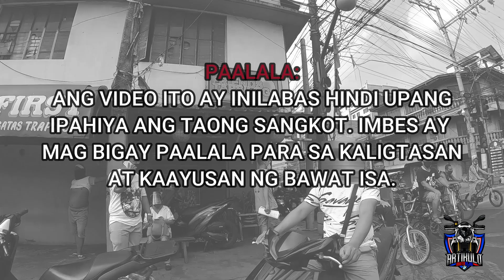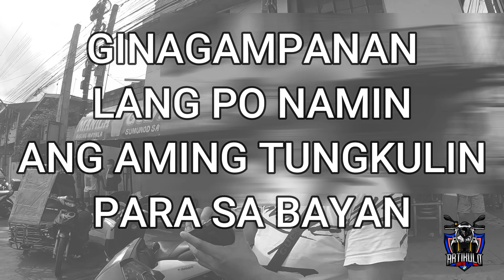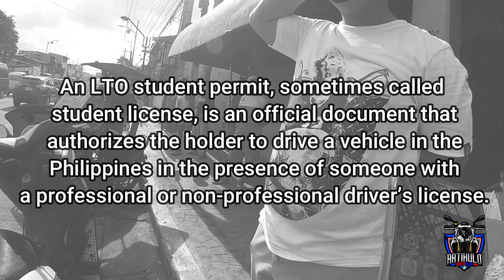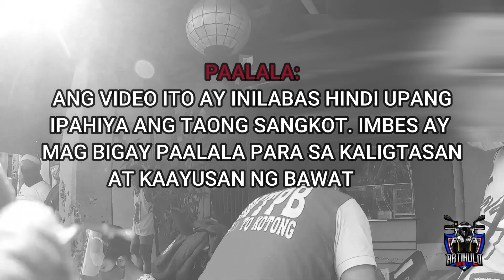CONSEHAL Padrino huli ka pdin l Artikulo Motovlog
Hindi natin nais manghiya ng ating kapwa tao, kung alam ninyo na kayo ay may pagkakamali; wag mahiyang humingi ng kapatawaran dahil masarap mag patawad kung bukal sa loob ang pag hingi nito; pero yung pagmalakihan at idaan sa sistema ng PADRINO System yan
ang hindi itinuro sa hanay ng Kapulisan!!! MALASAKIT at
PAG GALANG lng ang kinakailangan...